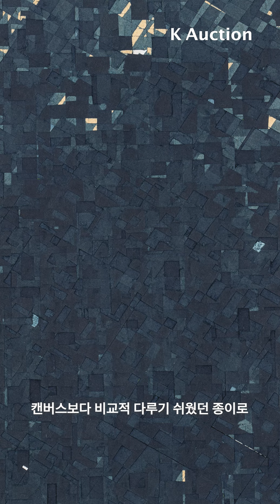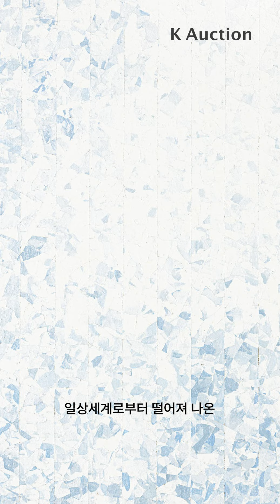케이옥션 8월 경매 | 정상화